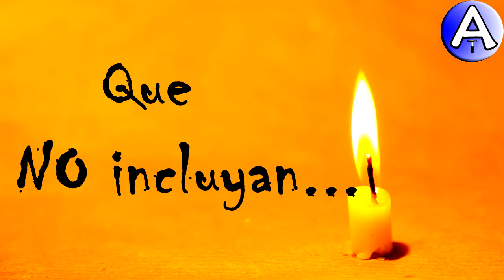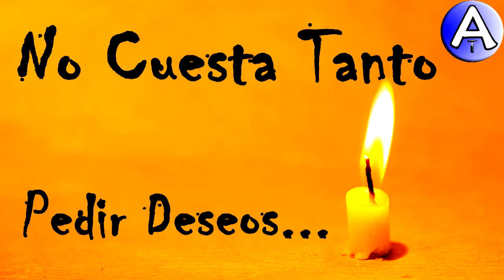Feliz Cumpleaños Lewis / Piensa 3 Deseos / Video Postales ATLASNUBEAUTOGESTION